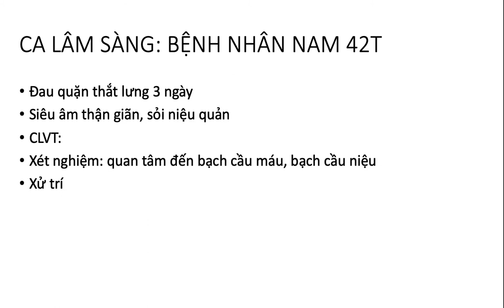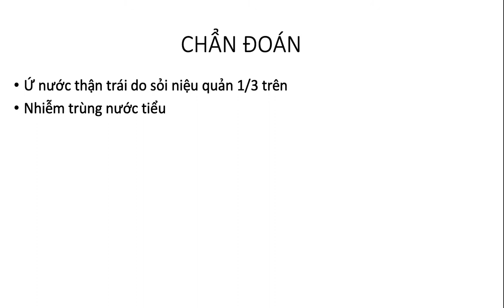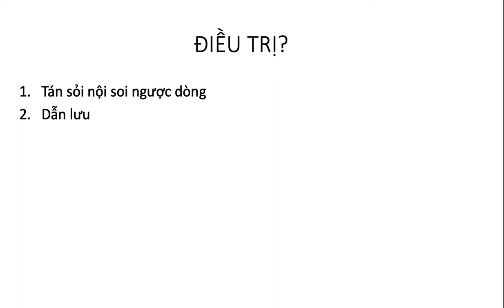Sỏi thận niệu quản từ chẩn đoán đến điều trị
Sỏi tiết niệu là bệnh lý rất thường gặp. Nếu sỏi nhỏ nằm trên thận không gây tắc đường bài xuất thì thường không gây triệu chứng.
Khi sỏi kích thước lớn hoặc di chuyển vào vị trí hẹp gây giãn cấp đường dẫn nước tiểu thì biểu hiện bằng cơn đau quặn rất đặc trưng.
Chẩn đoán sỏi tiết niệu luôn bắt đầu bằng siêu âm. Hình ảnh siêu âm đặc trưng là thấy trực tiếp sỏi tăng âm kèm bóng cản và thấy giãn đường bài xuất.
Chụp cắt lớp vi tính là tiêu chuẩn vàng chẩn đoán sỏi đường tiết niệu vì cho hình ảnh khách quan, không phụ thuộc vào tình trạng chướng hơi trong ổ bụng. Chụp cắt lớp vi tính cũng cho hình ảnh biến chứng của bít tắc đường bài xuất như rách đường bài xuất, nhiễm trùng nước tiểu, viêm thận bể thận…

Trong trường hợp bít tắc đường bài xuất mà có dấu hiệu nhiễm trùng nước tiểu (sốt cao, bạch cầu máu tăng, xuất hiện bạch cầu niệu) thì một điều trị can thiệp tối thiểu dẫn lưu bể thận qua da là một lựa chọn nên đặt ra để tránh cho bệnh nhân nguy cơ nhiễm trùng máu, có thể tử vong.